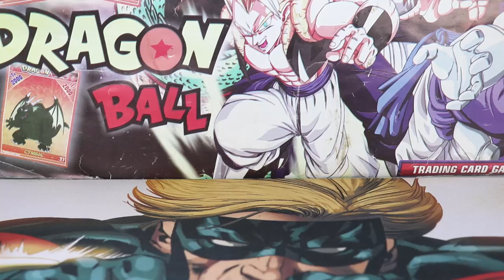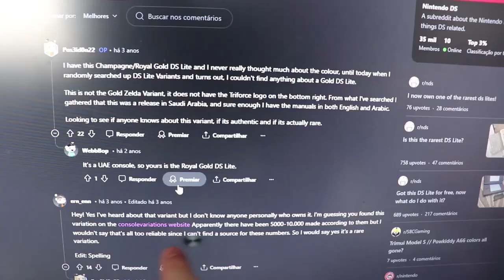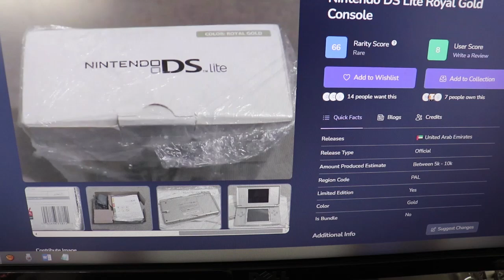Unboxing X - Nintendo DS Dourado - Gold Edition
Aeee pessoal, no vídeo de hoje vou mostrar pra vocês o nintendo ds lite das versões normais mais raro de todos, o ds lite gold, espero que gostem =D